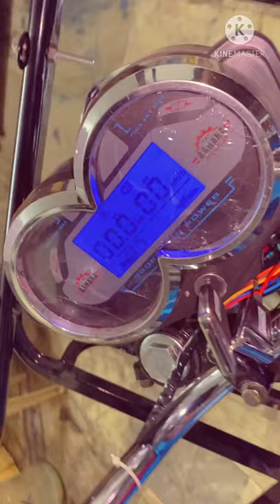Electric Rikshaw in Best price New E-Rickshaw at DCM MOTORS Contact us Today All India+91-8076421372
We are manufacturer of best quality E-Rickshaw , E-lodder , & more Vehicle .if you required, You must give a chance to serve.

 DCM Motors
53, 1, Ram Lochan Shire St, Belur Math, Howrah, West Bengal 711202

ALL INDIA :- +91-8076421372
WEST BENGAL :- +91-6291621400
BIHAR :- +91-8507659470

DCM MOTORS is a Battery & E- Rickshaw  Company . We are engaged in manufacturing and supply of Battery Operated Rickshaw and many More products.

To help, establish and sustain world-class battery operated automobiles and deliver the beneﬁts of affordable battery operated automobiles to the generations towards making India a pollution free country.

we aim to achieve our leadership by consistently offering our customers value for money.

Our values of being honest & faithful towards our customers and stakeholders. Honesty is the nucleus of our business, the foundation of our development and reputation.